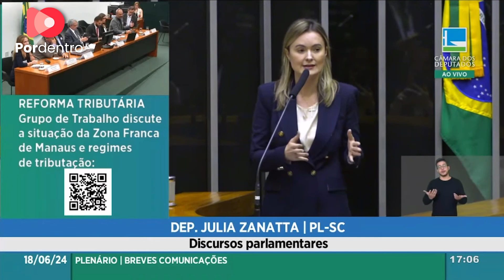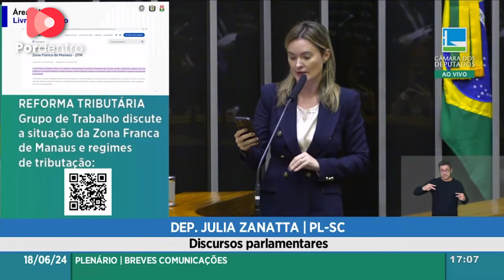Deputada de direita cogita 'aborto' de Lula: 'Se a mãe dele pensasse que nasceria esse monstro...'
A deputada federal Julia Zanatta (PL-SC) criticou os comentários do presidente Lula sobre o PL do aborto. Zanatta insinuou que, se a mãe de Lula soubesse que ele seria um "monstro", poderia ter optado pelo aborto.